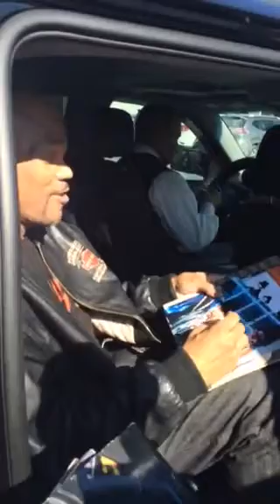Darryl "DMC" McDaniels RUN DMC Signing Autographs Team Derek